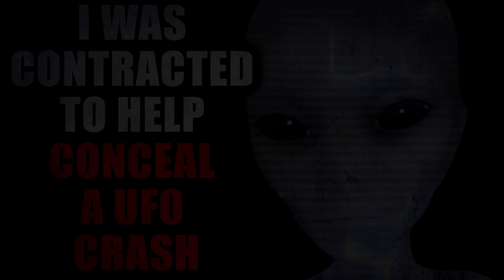"I was Contracted to Help Conceal a UFO crash" [FINAL] | Creepypasta Storytime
Audio Mastering and Editing:
HellzHobo
AudionicMusic

Jacob Shaffer Jordan Alexander Sanchez bryon arce Ken Lando Higuchi Bobby Karman Stephanie Butler Tristain Pelton Chance Burnett Diana Kraus Nessie Ronny Hansson Blitzscreed BartoHawk764 TheBananaMafia 1 Hollow Zero Ferb Harley Billy Morrow Katie Birch Sashi Sazaku Kayden the Spooky Boy MyBodySoundsLikeRiceKrispys AshWood Lord of the Weebs Jay Feyelocket Miss Xandra Tsuji Campbell Stricken Azurine Fox Robert White Legit_quadfeed Fried Chicken12 James Bruce Freddy Krueger Tynannie InfernalOne James Lo Lisa Cottrell caspian Jordan Nells Hades nephew Tater Chip AcidSystem Prozac and Pancake Appreciation Society Cryptic_nightmares Kiri the  Sloth tommy green Sky Harbor Kaleb Dougal Nina Smith Nico kaeo Raphael Rodriguez TheGingerBroz Aeryn Stormcrow Daniel Poulsen Trace miles CoryxKenshin PeacefulBuddha Ezra the Psilo-Magician Riley Furry Lifetime Insomniac Moist_Broccoli Kiddish Kitten Sabrina W Ronin Mooney KnockOff404 hollowmoon Estarosa Vetzy Mr. Meiler LambdaM98 Daniel R Sullivan Ken M Stalins Boiled PP @Grizzly_Olson.Pro Cecilie Bjørnerud Cronut509 Just her author Valentin Molina Vex “Mod” Nexus Tactical Bacon Improbable Joe Nika Kim Mims Master Creep LilithSile Alena Hyper Quartzboy Vickie Boone Jared Knudson Incorporeal_shade Tommy Walters Ashlyn Mrs toni Green Benjamin Welvaert Cinna, Prince of CatGirls Shadow Morningstar Sgueegy Cook Bponder182123 Liam Kerschner robert foster Gail YuriCatslash Christa  aidlaw Jessica Stormoen TTDarkLight Lyle Gelbfur Randy Travis Lamkin Bradd Gustafson Sydney Brooking B. Lisa Kyser MrRyvids Jose Rodriguez Cameron Gaal Ragnar_The_Relentless Adagio_Rose Collin Johnston Cas wesson Tara Rebilas